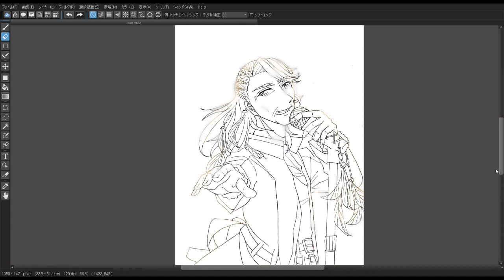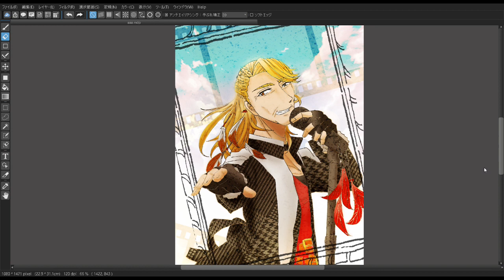NoBさん（山田信夫）を勝手に描かせていただいた（photographイメレス）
NoBさん好き...（ただの山田信夫教信者）

似てるか似てないかは別として、愛はあります。
この動画の絵

pixivに住んでいます、よかったら覗いてみてください

Photograph 　　M. T. FUJI
作詞 (Lyricist): RAHJA MAICAR
作曲 (Composer): MARTHA SPIELBERG

Loudness side-project

Vocal: ALLAN“HEAVEN”KANZAKI (山田信夫 Nobuo Yamada)
Guitar: DARIO DE PARMA (高崎晃 Akira Takasaki)
Bass: MARK STRIKER (山下昌良 Masayoshi Yamashita)
Drums: BRIAN SEOUL (樋口宗孝 Munetaka Higuchi)
Keyboard: MARTHA SPIELBERG (笹路正徳 Masanori Sasaji)
Chorus: MICK JOSEPHINE WONDER (二井原実 Minoru Niihara) / EVE WHITE (本城未沙子 Misako Honjoh)